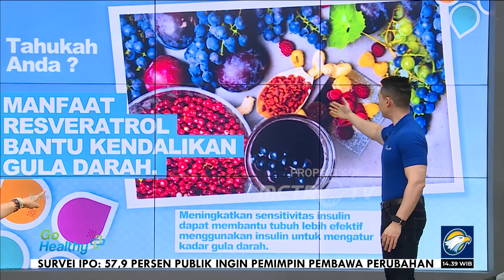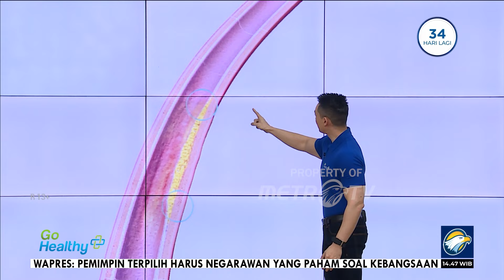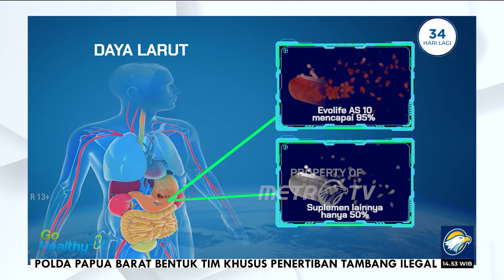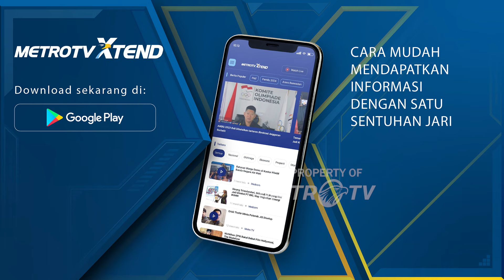GO Healthy - Bantu Atasi Kadar Gula Darah Tinggi dengan Teknologi Laser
MetroTV, Kuswati (62), merasa tubuhnya sehat selama berpuluh-puluh tahun. Namun, saat diperiksa, ternyata ia mengidap diabetes.

Tekanan gula darahnya hampir mencapai 500 md/dL. Ia khawatir, penyakit diabetesnya menyebar ke seluruh badan dan mengakibatkan komplikasi.

Mendapati hal itu, ia rutin berkonsultasi ke dokter. Selain itu, Kuswati juga rutin menggunakan teknologi laser.